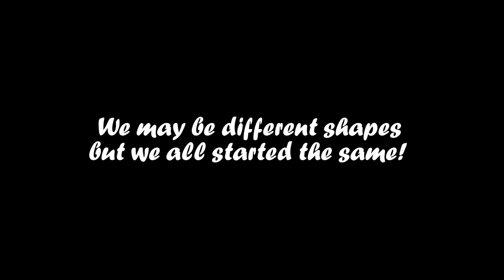The Shape Of Opinions - Animated Short Film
This was a big school project that me and my classmates made. The animation is about differences and how two people's opinions change them, literally. The animation was made in Blender 3D, rendered in Eevee and edited in Adobe After Effects.

Oh, Constore Supermarket doesn't exist. It was just a thing we made for this project.

●Interessed in buying an intro? Here is my shop●
￭￭Song￭￭
●Other stuff●
//CinRender